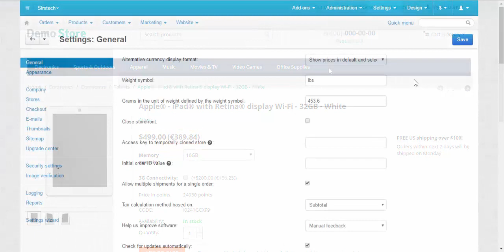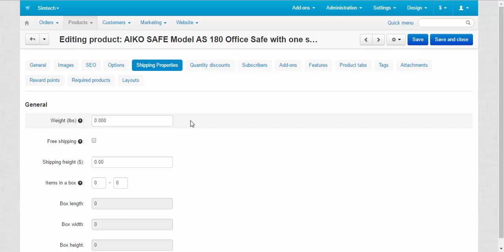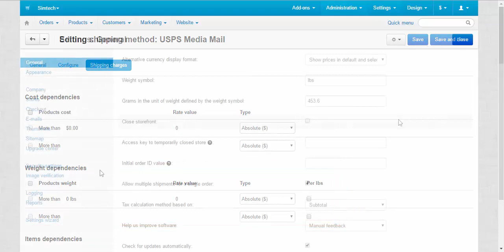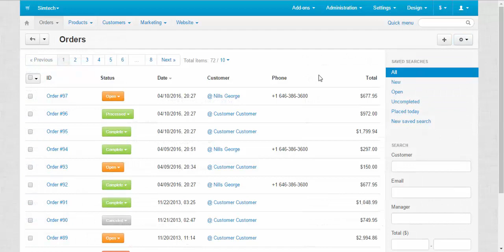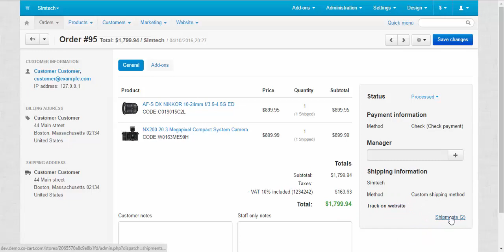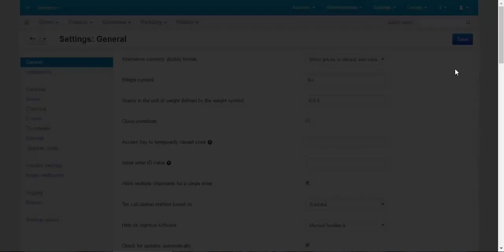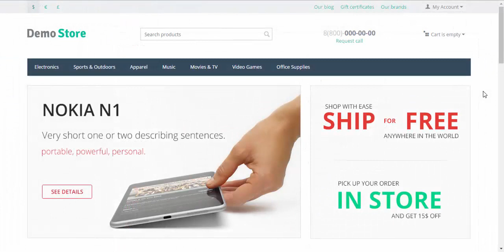CS-Cart Tutorials. CS-Cart Online Store General Settings - Part 1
This is the first part of the CS-Cart General Settings Guide In this video we explore some of the basic settings and explain what the Default Location is used for.